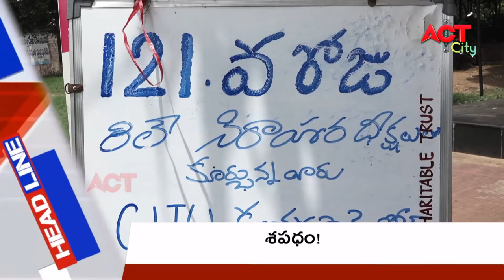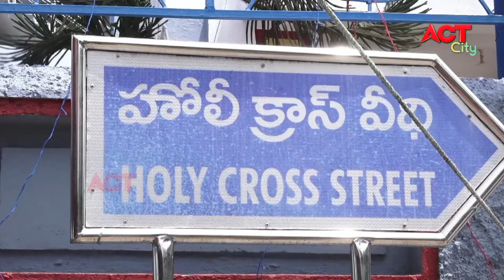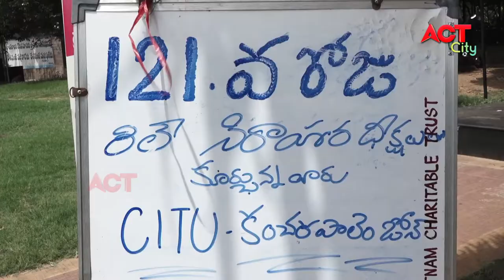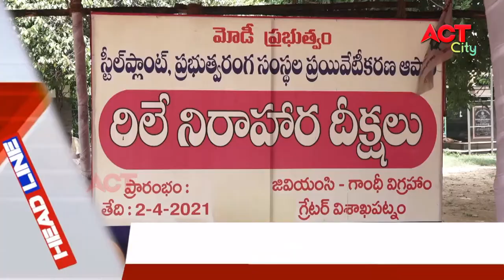EVENING ACT CITY VIZAG NEWS 31-07-2021